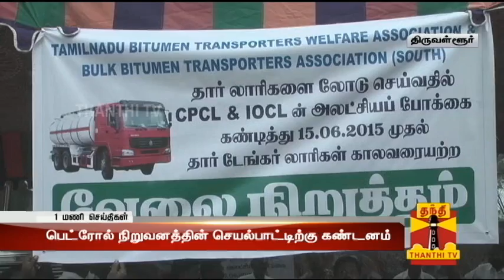Tanker Lorry Owners Stage Indefinite Strike Condemning Petrol Company's Negligence - Thanthi TV